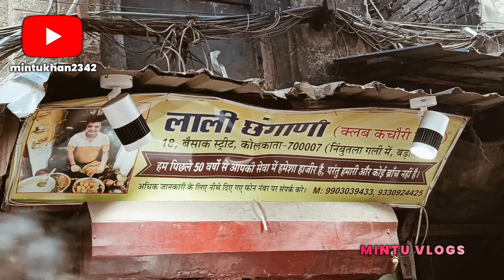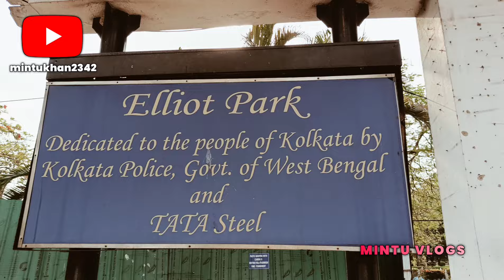clubkachori kolkata chhangani barabazar